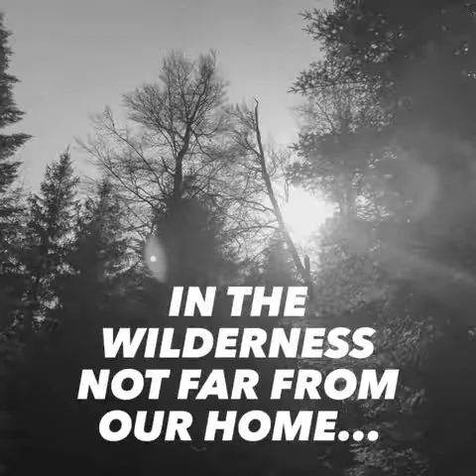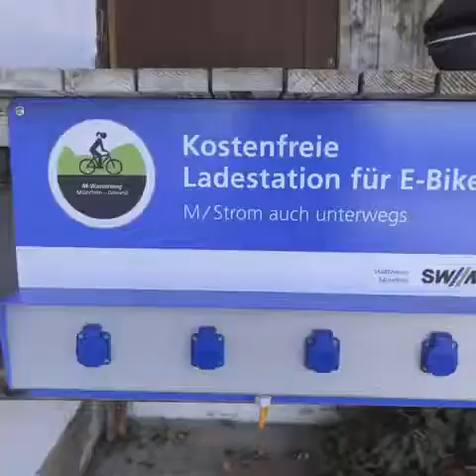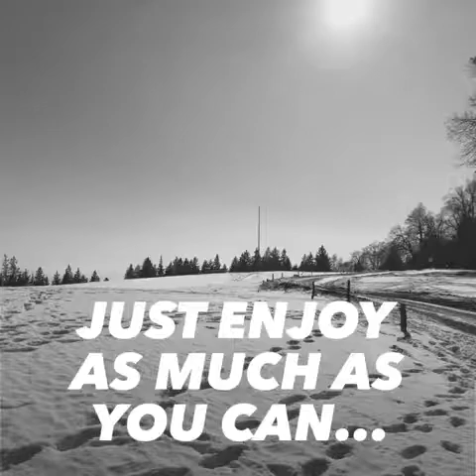Milou: „life is beautiful!“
Chose the right places & appreciate the ones you are with!